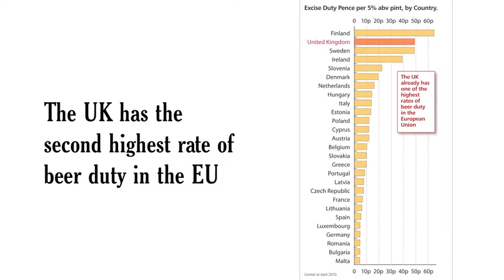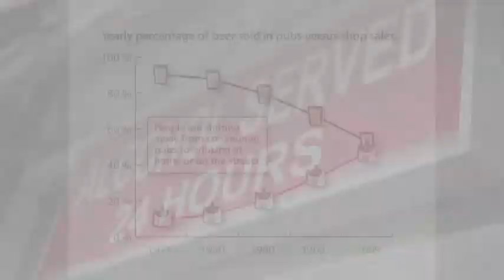CAMRA Beer Tax Photofilm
This photofilm highlights the devastating impact on pubs of increases in beer tax, and includes a call from CAMRA for the Chancellor to freeze beer duty in the Budget next week.

Britain already has the second highest rate of excise duty on beer in Europe, and further increases threaten the jobs, tax revenue and social benefits of beer.  CAMRA is arguing that with 29 pubs closing every week, what our community pubs and pub goers need from the Government is a lifeline, not a death knell.